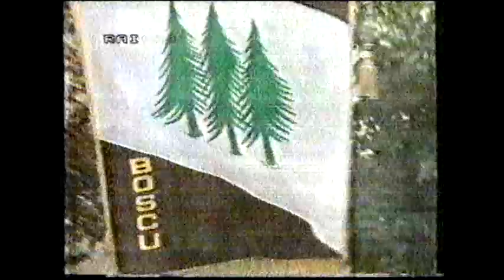Sfilata Palio Turate - 1985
Servizio del TGR Lombardia del 1985 sulla sfilata del Palio di Turate